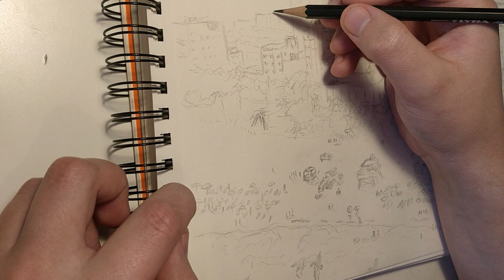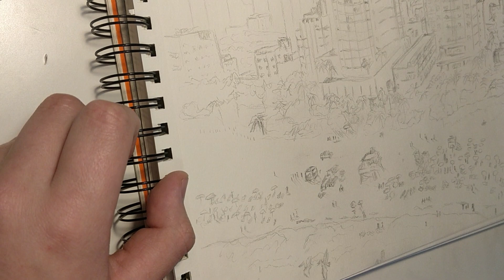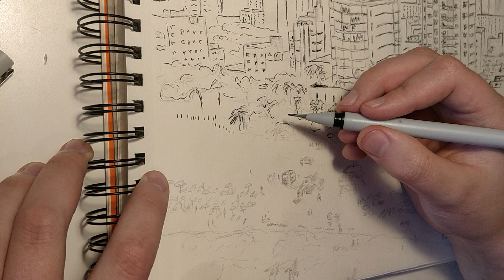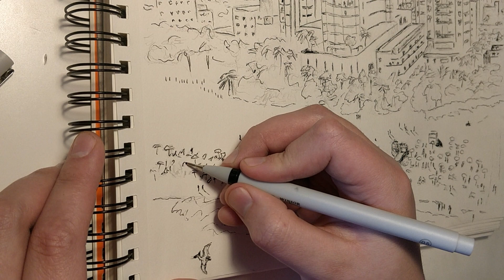GTA 6 - Sketching Vice City Beach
Intro: TuesdayNight

Songs by:
Muzaproduction
Musictown
Kilofon
Partyton